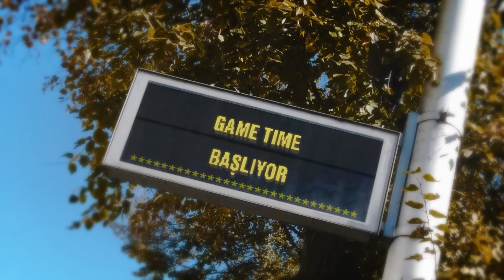NBA FİNALİNE KİM KALACAK? Boston Celtics & Jayson Tatum, Mavericks vs Timbervolves | NBA Game Time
NBA Digitale kanalına hoş geldiniz. Ali Konavic ve Murat Murathanoğlu, NBA Game Time'da ligin öne çıkanlarını değerlendiriyor.

00:00 NBA Game Time
03:25 Dallas Mavericks vs Timberwolves
17:40 Boston Celtics vs Pacers
22:30 Olası Boston - Dallas final
35:00 Bill Walton vefat etti

NBA'de finale yükselen ilk ekip belli oldu. Doğu Konferansı Final serisinde Indiana Pacers'ı 4-0 eleyen Boston Celtics, iki yıl aradan sonra yeniden NBA Finalleri'ne yükselmeyi başardı. Jayson Tatum, Jaylen Brown, Kristaps Porzingis, Derrick White ve Jrue Holiday gibi isimlerin formasını giydiği Boston Celtics; play-off'larda Miami Heat, Cleveland Cavaliers ve son olarak Indiana Pacers'ı eleyerek finallere yükseldi.

NBA'deki ikinci finalist ise Dallas Mavericks ve Minnesota Timberwolves arasında oynanan seri sonucu belli olacak. Seride durum an itibariyle 3-1. Dallas Mavericks, bir galibiyet alması durumunda finalde Boston Celtics'in rakibi olacak.

NBA Digitale, Türkiye'nin yepyeni bağımsız online NBA kanalı ve bir Sports Digitale projesidir.

➡️ / nbadigitale